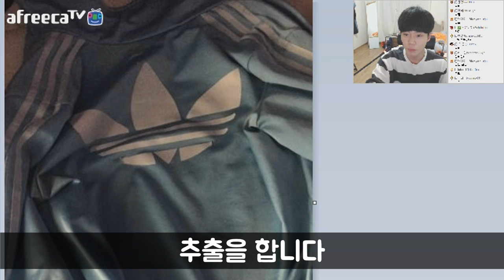[이성현] 아디다스 져지 색깔 착시 종결